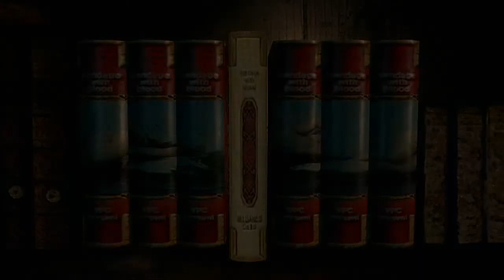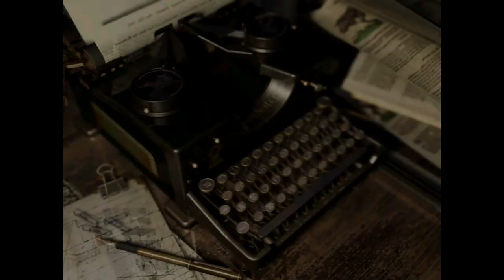Resident Evil Part 3 Neptune kills Richard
Console: PS4
Commentary: Yes but it's voiced over since the original got corrupted

Chris has found the final which was guard by giant the snake yawn and has left the mansion